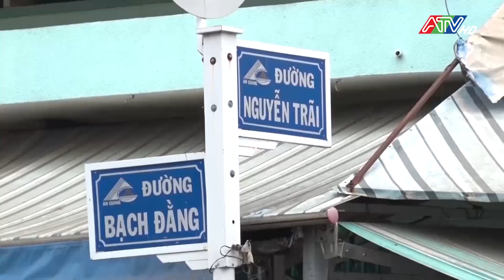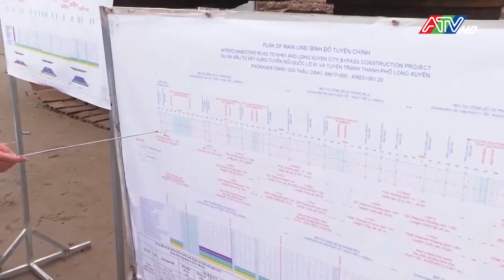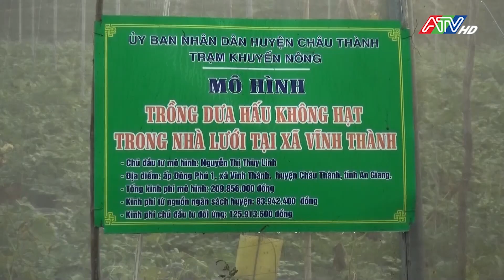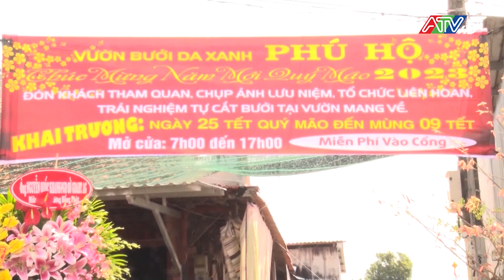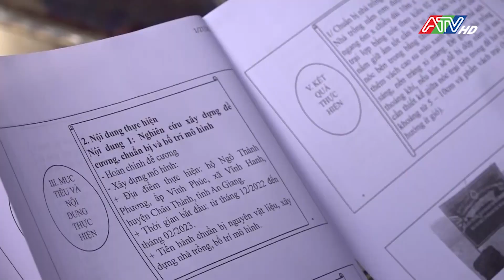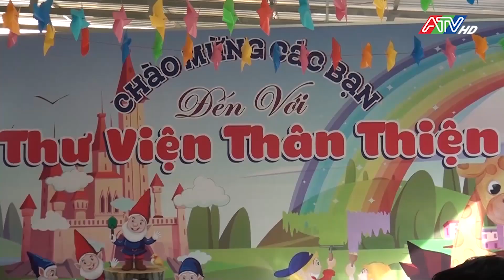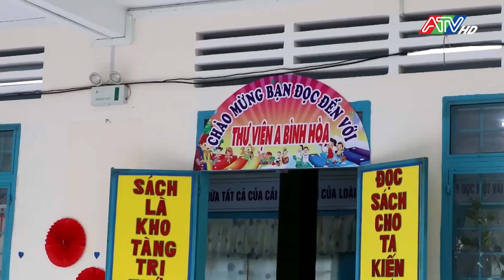Tin tổng hợp ngày 29-1-2023 | ATV Tin tức